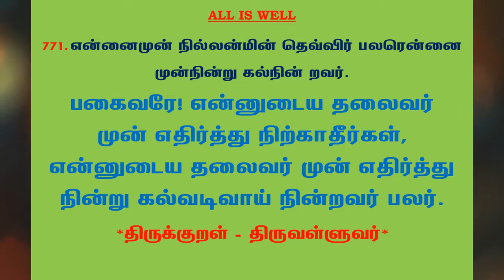#975 | தினம் ஒரு திருக்குறள் - குறள் 771 | Kural 771 - Daily One Thirukkural